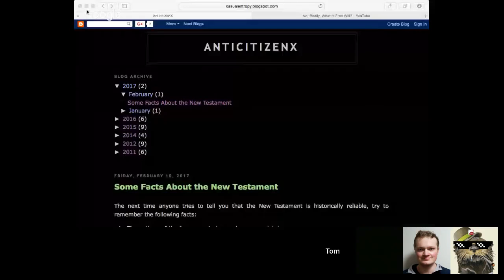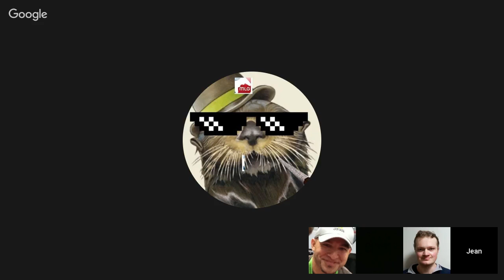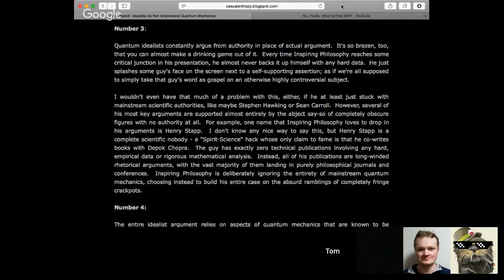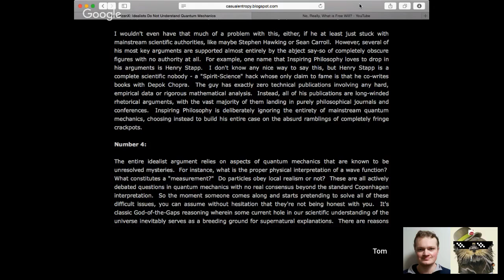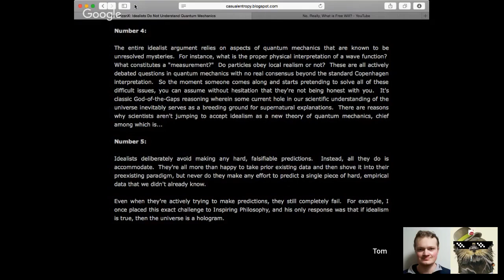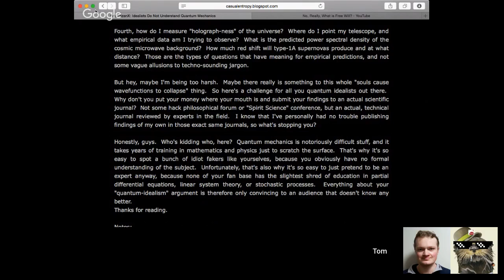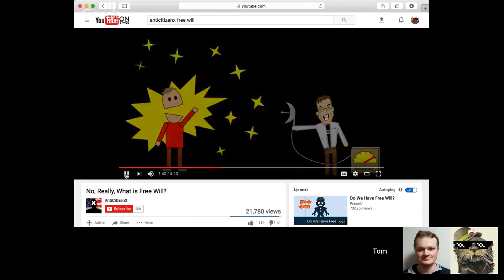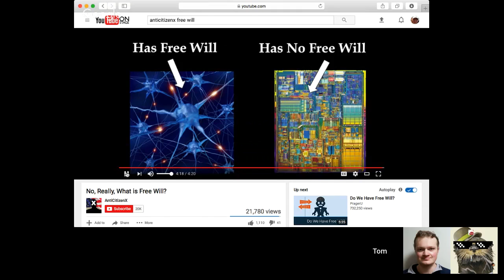AntiCitizenX Flunks Quantum Mechanics Comprehension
AntiCitizenX's positivist smokescreens are ripped away, revealing his ignorance of the actual scientific knowledge claims of quantum mechanics.